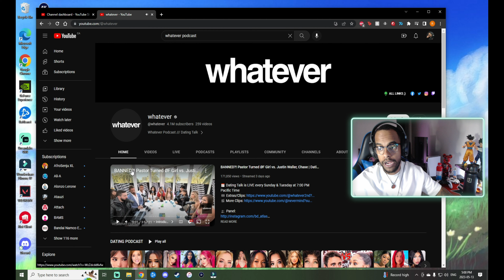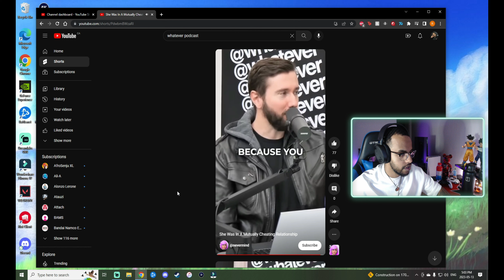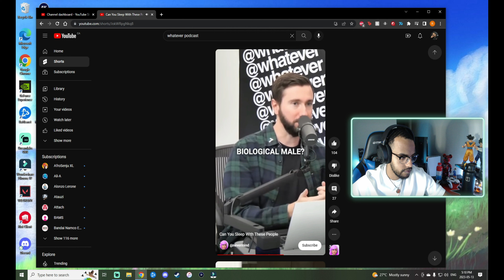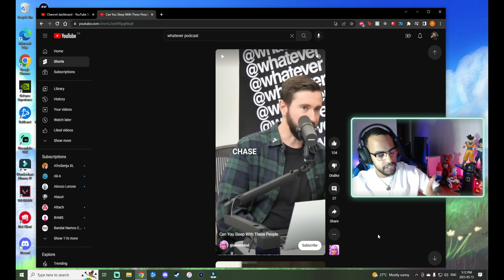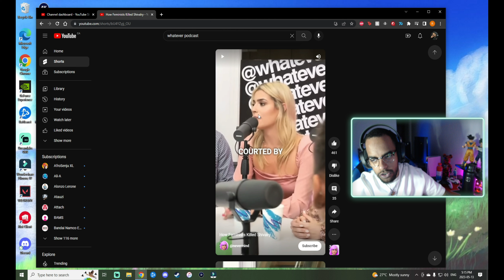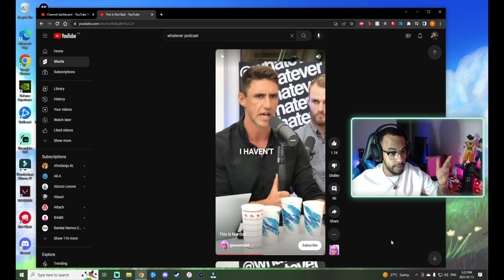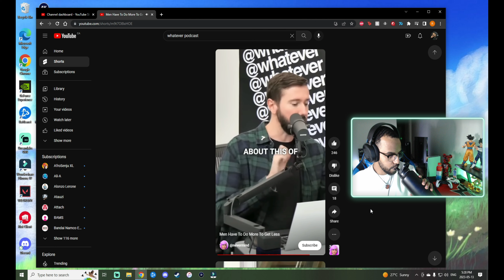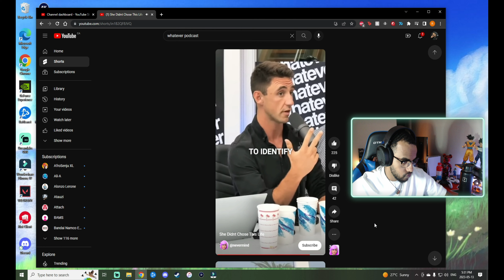Misogynistic Podcast reaction 3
These are my thoughts and opinions on some of these clips from podcasts on men and women and how religion plays a role within the LGBTQ+ community